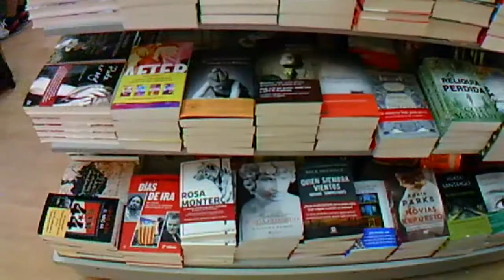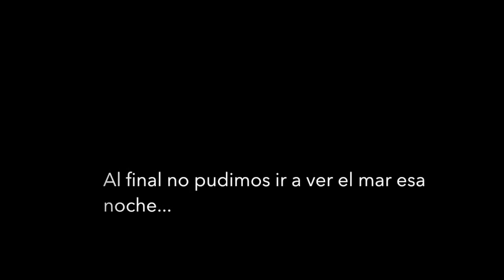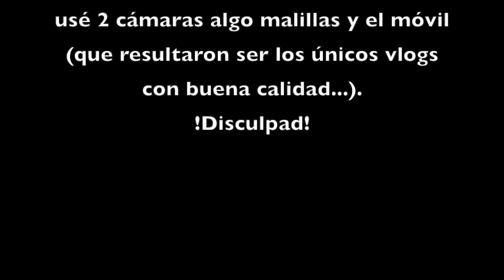El viaje a Galicia | Día 1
Espero que disfrutéis el vídeo :)
No olvidéis darle a ME GUSTA para hacerle cosquillitas. También podéis compartir el vídeo con todos vuestros amigos para hacerme muy feliz :D ¡UN ABRAZO!